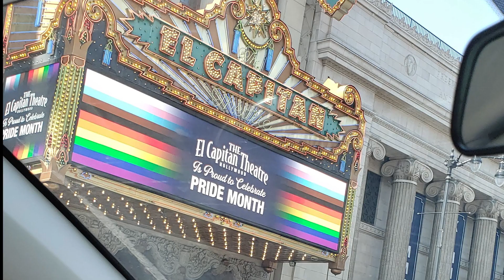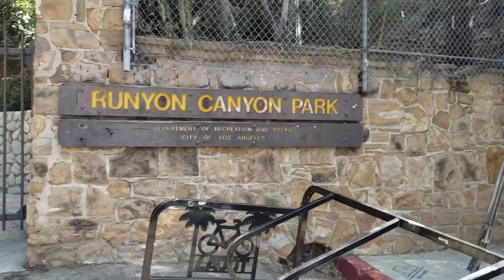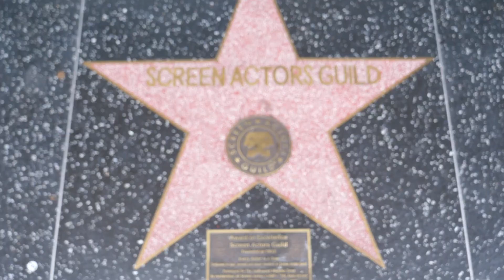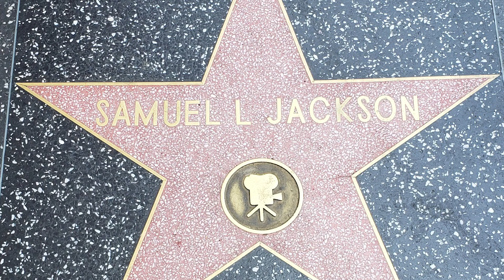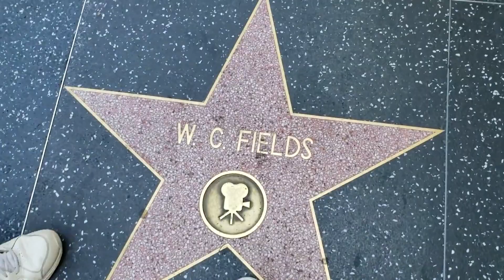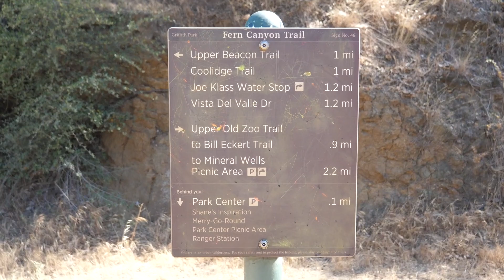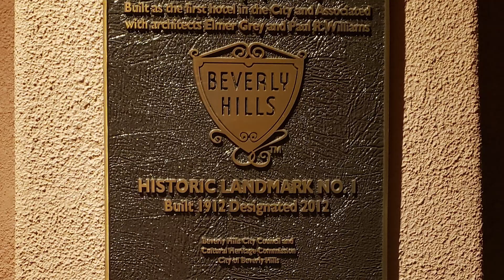A DAY IN HOLLYWOOD | LAuren Ep. 2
Join me and my dad as we explore the Hollywood part of Los Angeles! We check out: Runyon Canyon Park, Hollywood Boulevard, the Walk of Fame, Griffith Park, the Griffith Observatory, the Old LA Zoo, Sunset Boulevard, and the Beverly Hills Hotel!

- Lauren

MY EQUIPMENT*
Lumix Gh5
Rode Microphone
Mini Tripod
Big Tripod
Neewer Ring Light

Morning Brew (Free News to Email)